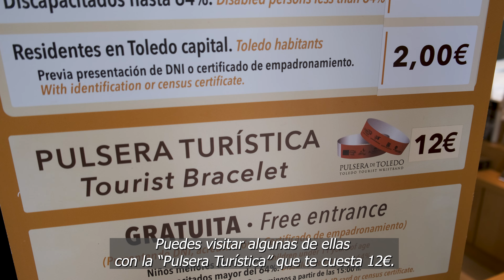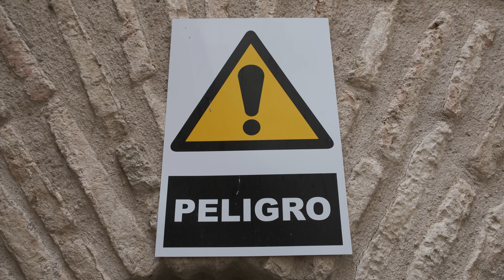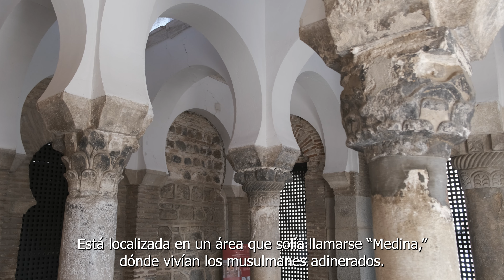Toledo, Spain: A Journey Through Time! | Gothic Cathedrals, Moorish Arquitecture, and More!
Join us on a journey through time in the beautiful city of Toledo, Spain. Discover the history, culture, and charm of this historic city in the heart of Spain!
Viaja con nosotros en el tiempo a esta hermosa ciudad de Toledo, España. ¡Descubre su historia, cultura y su encanto!
Are you interested in the pulsera turística?/¿Te interesa la pulsera turística?

It grants you access to/Te da acceso a:
-Monasterio de San Juan de los Reyes
-Sinagoga de Santa María la Blanca
-Iglesia de Santo Tomé
-Real Colegio de Doncellas Nobles
-Iglesia del Salvador
-Iglesia de los Jesuitas
-Mezquita del Cristo de la Luz